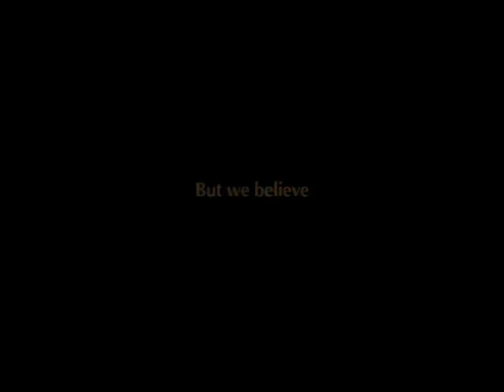KTUBE Kundiman Episode I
Talents from Notes & Rhythms at Bale Angehel Fatima Salvo.